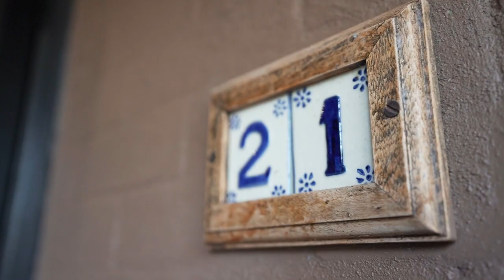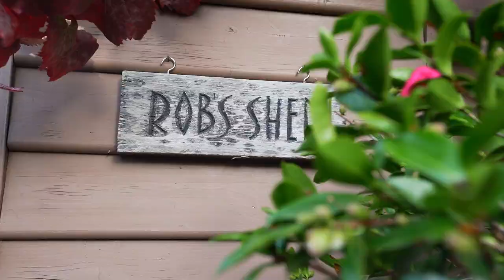21 Milliara Street, Mount Waverley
STUNNING ENTERTAINER - MWSC CATCHMENT (STSA)

Splashed with an abundance of natural light and evoking a sense of natural calm, this pristinely presented home conveys a commitment to family enjoyment with two distinct living zones and glorious outdoor entertaining in the MWSC Catchment (STSA). Cherished and carefully updated by its long-term owners, the home's beautiful dimensions are simply irresistible and incorporate a formal lounge room that's highlighted with polished hardwood floorboards and a picture window framing the garden. Establishing a wonderful indoor-outdoor connection, the kitchen, meals and family room benefits from an open plan design and showcases the contemporary attributes of white cabinetry, Neff gas stove, Neff oven, Bosch dishwasher, appliance cupboard, double sinks plus a breakfast bench. Transitioning outside, sliding doors open onto an expansive entertaining deck that offers both a covered sitting zone and open-air dining area, all wrapped by the stunning garden whilst overlooking the solar heated inground pool. A splendid study/sitting room complements the four robed bedrooms, including a master bedroom with walk-in-robe and spotless ensuite, supplemented by a pristine family bathroom, separate toilet and laundry with workbench. Packed with a host of features, such as ducted heating, split system air conditioning, ducted vacuum, motion sensors, alarm, workshop, lock-up 3-car carport plus a long driveway and designated guest parking space. Well-placed to access Mount Waverley North Primary, Mount Waverley Secondary, Wesley College, Huntingtower School, Mount Waverley Village, The Glen, buses, trains, reserves plus Monash and EastLink Freeways.

Photo ID required at all open for inspections.